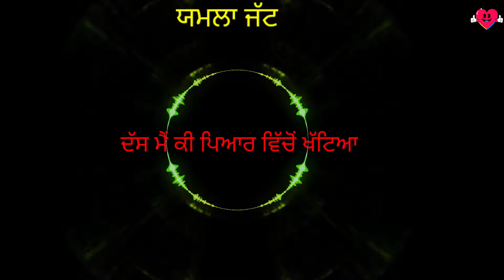ਦੱਸ ਮੈਂ ਕੀ ਪਿਆਰ ਵਿੱਚੋਂ ਖੱਟਿਆ । Dass Ma ki Pyaar Vicho Khatya | Yamla Jatt | WhatsApp Status Song LJ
Yamla Jatt WhatsApp Status Old Punjabi Songs.

yamlajatt whatsappstatus oldsongsYamla Jatt | Tere ni kararan manu Pattya | Old Punjabi Song | Whatsapp Status
 Famous old Songs
OLD IS GOLD for Yamla Jatt

Share with Friends and Families..

Yamla Jatt Punjabi WhatsApp Status Yamla Jatt  Punjabi WhatsApp Status Video

OLD Punjabi Song WhatsApp Status Video

Punjabi Song WhatsApp Status Video

[ Copyright non-profit and the
songs are credited." or Disclaimer Under Section 107 of the Copyright Act 1976, allowance is made for "fair use" for purposes such as criticism, comment, news reporting, teaching, scholarship, and research. ]

only punjabi status01,
punjabi status,
status,
new punjabi song status army,
a kay new punjabi song whatsapp status,
new punjabi song status black background sidhu moose wala,